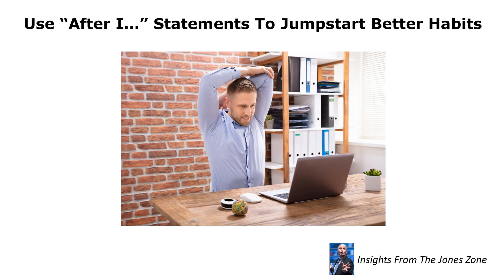Use "After I..." Statements To Jumpstart Better Habits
Who doesn't want to take steps to improve their professional or personal well-being? The challenge is inserting these habits into an already over packed schedule. In today's Jones Zone I offer a simple way to start making them a daily reality.